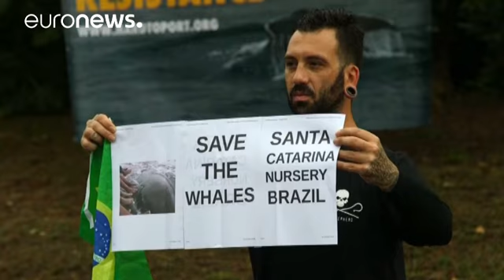Китобойная комиссия: 30 лет моратория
Защитники природы проводят манифестации в словенском городе Порторож, где проходит заседание Международной китобойной комиссии. В этом году организация отмечает 70-летие со дня основания. При этом три десятка лет назад она же ввела всеобщий мораторий на китобойный промысел.

Однако до сих пор в мире добывается более трёх тысяч китов ежегодно — браконьерами и странами, не присоединившимися к мораторию.